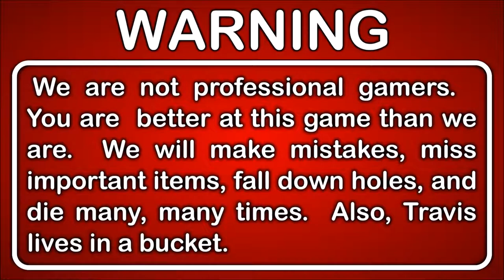Let's Play Batman Arkham Knight Gameplay Hard Blind Part 70 - Ending Part 1 - Overcoming Insanity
With Scarecrow's fear toxin and the Joker's virus coursing through Batman's system is there any way for the Dark Knight to save Gotham?  Also, a guest appearance by Deacon Blackfire.

This is Part 70 of our Let's Play Batman: Arkham Knight playthrough.

DESCRIPTION

Batman: Arkham Knight is a 2015 action-adventure video game developed by Rocksteady Studios and published by Warner Bros. Interactive Entertainment. Based on the DC Comics superhero Batman, it is the successor to the 2013 video game Batman: Arkham Origins, and the fourth main installment in the Batman: Arkham series. Arkham Knight was released worldwide on June 23, 2015 for PlayStation 4, Xbox One and Microsoft Windows.

Batman Arkham Knight - The Epic Conclusion to the Arkham Trilogy. Be The Batman.

In the explosive finale to the Arkham series, Batman faces the ultimate threat against the city he is sworn to protect. The Scarecrow returns to unite an impressive roster of super villains, including Penguin, Two-Face and Harley Quinn, to destroy The Dark Knight forever. The most intriguing member of this alliance, however, is the deadly and enigmatic Arkham Knight.

GAMEPLAY FEATURES
The game is presented from a third-person perspective, with a primary focus on Batman's melee combat, stealth abilities, detective skills, and gadgets. The game expands Batman's arsenal of gadgets and combat attacks and offers a more open world structure than previous titles in the series, allowing the player to complete side missions away from the primary storyline. Batman: Arkham Knight introduces Rocksteady's uniquely designed version of the Batmobile, which is drivable for the first time in the franchise. The addition of this legendary vehicle, combined with the acclaimed gameplay of the Batman Arkham series, offers gamers the ultimate and complete Batman experience as they tear through the streets and soar across the skyline of the entirety of Gotham City.

GAME INFO
Name: Batman: Arkham Knight
Developer: Rocksteady Studios
Publisher: Warner Bros. Interactive Entertainment
Genre: Action-adventure
Platforms: Microsoft Windows, PlayStation 4, Xbox One
Release Date: June 23, 2015

VIDEO INFO
Knight and Day
Let's Play
Batman: Arkham Knight
Gameplay Walkthrough
Hard Difficulty
Blind Playthrough